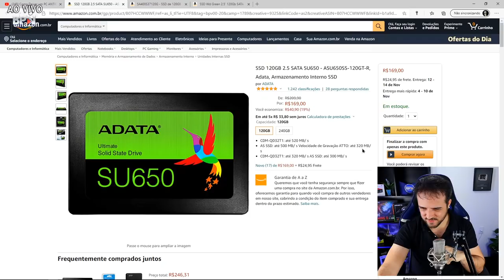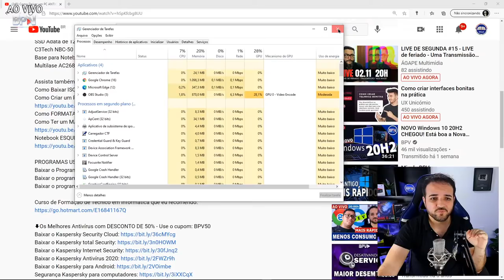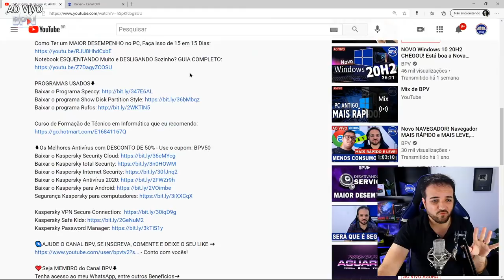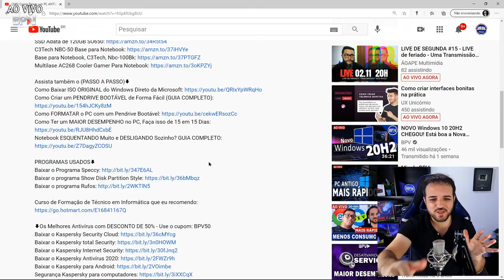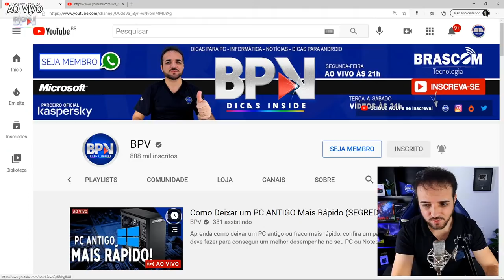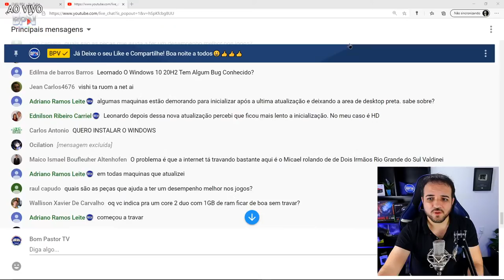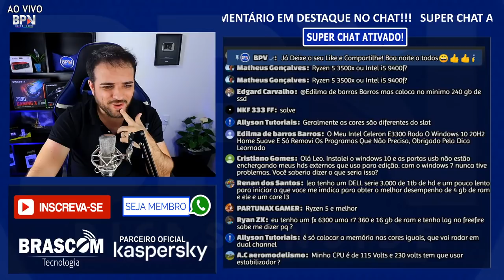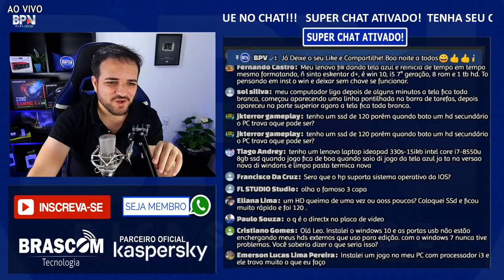Como Deixar um PC ANTIGO Mais Rápido (SEGREDO REVELADO)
Aprenda como deixar um PC antigo ou fraco mais rápido, confira um passo a passo de tudo que você deve fazer para conseguir um melhor desempenho no seu PC ou Notebook.
COMPARTILHE!

PRODUTOS INDICADOS🡇
SSD Wd Green de 120GB (com Prime)
C3Tech NBC-50 Base para Notebook
Base para Notebook, C3Tech, Nbc-100Bk
Multilase AC268 Cooler Gamer Para Notebook

🡇Os Melhores Antivírus com DESCONTO DE 50% - Use o cupom: BPV50

Banco Itaú
Agência: 6124
Conta: 90573-5
Conta Corrente